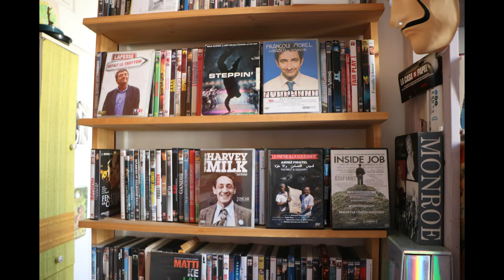ATELIERS CINé : Photos et Vidéos avec CinéMaForma et Ciné Zooms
C'est la première fois d'Antoine (11 ans)  !
Voici le résultat de son travail, après 1 journée de formation : apprendre à cadrer et acquérir un point de vue :
Thématique de l'exercice : "Je regarde la rue".

Photos et caméra avec CANON Eos 750D : Copyrights CinéMaForma/Ciné Zooms.
Direction des Ateliers et montage de la vidéo : Gérard Chargé.
Musique libre de droit : Wondershare Filmora.